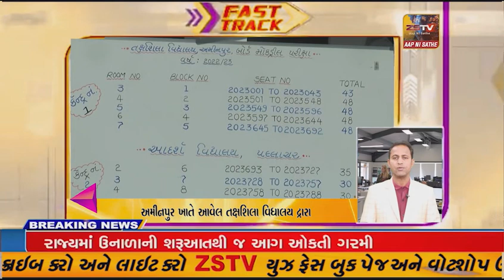SUPER FAST NEWS ZSTVNEWS